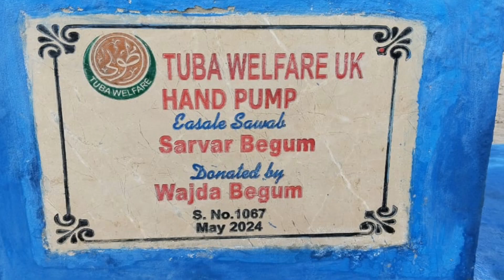Hand pump no 1067 by wajda begum